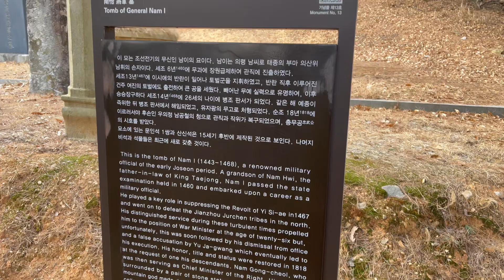남이장군 묘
조선 세조때 장군으로 어린 나이에 사라진 비운의 남이 장군묘